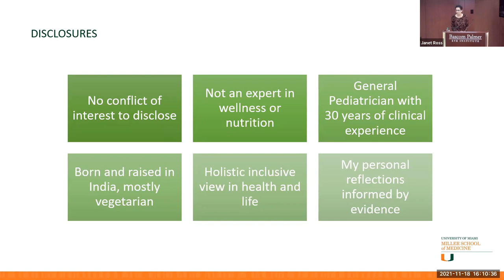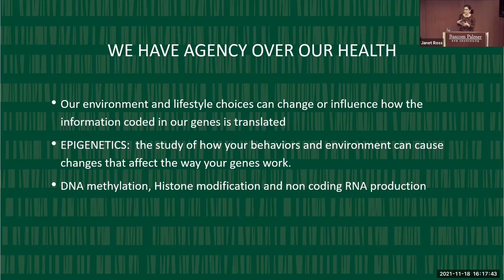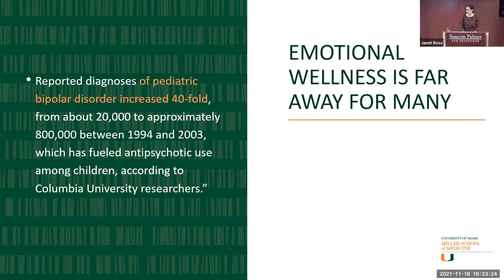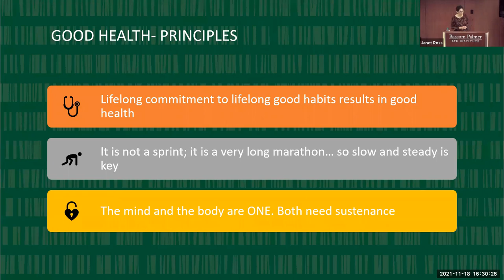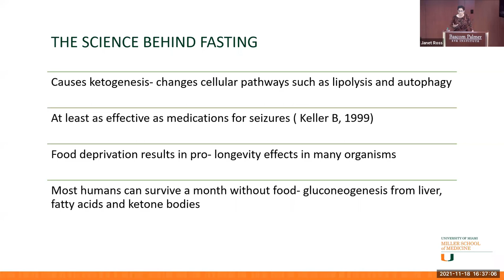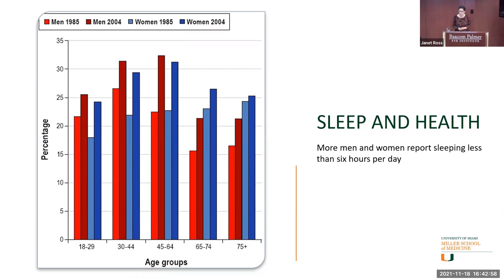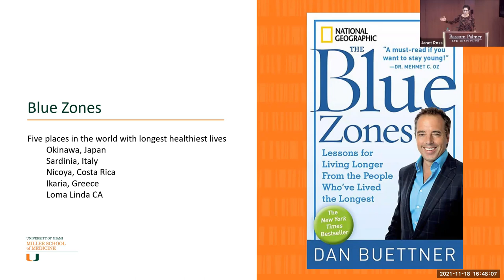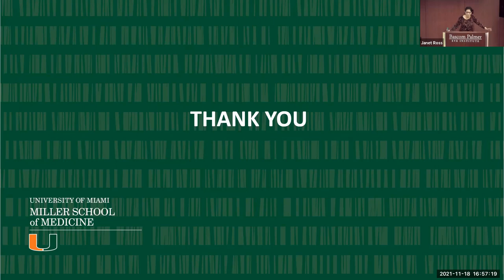16th Biennial Ralph H. and Ruth F. Gross Lecture, November 2021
Wellness in Medicine
Latha Chandran, M.D., M.P.H.
Executive Dean for Education and Policy